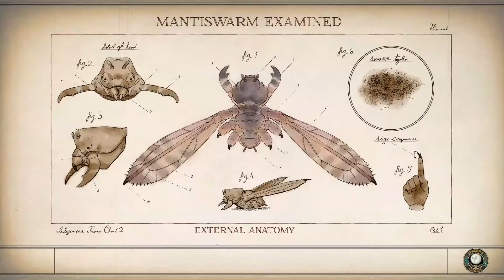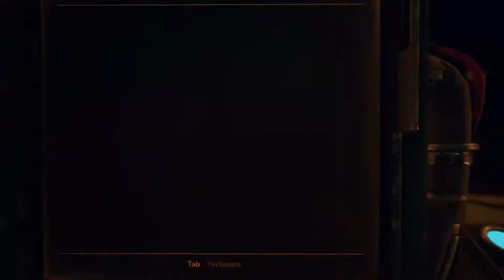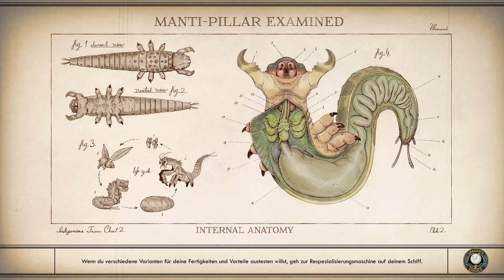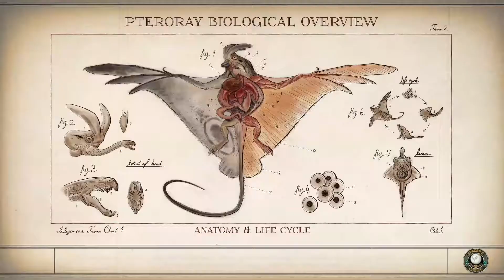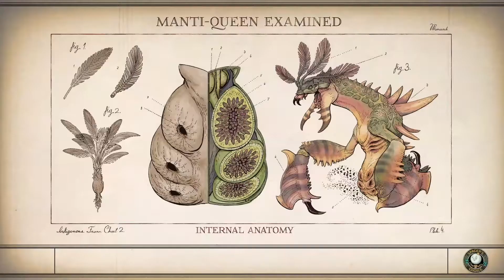The Outer Worlds #23 - Schösser knacken am Hintern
The Outer Worlds ist ein preisgekröntes Sci-Fi-Singleplayer-RPG aus der Egoperspektive, entwickelt von Obsidian Entertainment und Private Division.

In The Outer Worlds erwachen Sie auf einem verirrten Kolonistenschiff, das auf seinem Weg nach Halcyon war, der am weitesten von der Erde entfernten Kolonie am Rand der Galaxis, und finden sich mitten in einer gigantischen Verschwörung wieder, die zu seiner Vernichtung führen könnte. Während Sie die äußersten Gebiete des Weltraums erkunden und auf verschiedene, nach Macht strebende Fraktionen treffen, entscheiden Sie mit dem von Ihnen entwickelten Charakter über den Verlauf der spielergetriebenen Handlung. In der Gleichung der Firma für die Kolonie sind Sie die außerplanmäßige Variable.

WICHTIGE FEATURES
Ein vom Spieler vorangetriebenes Rollenspiel mit großartiger Geschichte
In bester Obsidian-Tradition liegt es an Ihnen, wie Sie an The Outer Worlds herangehen. Ihre Entscheidungen beeinflussen nicht nur, wie sich die Geschichte entwickelt, sondern auch Ihren Charakter, die Geschichten Ihrer Begleiter und die Geschehnisse gegen Ende des Spiels.

Jeder hat seine Schwächen – und das ist gut so
Neu bei The Outer Worlds ist die Idee der Schwächen. Einen interessanten Helden machen seine Schwächen aus. Beim Spielen von The Outer Worlds verfolgt das Spiel Ihre Erlebnisse und erkennt, was Ihnen besonders schwer fällt. Sie werden wieder und wieder von Raptidons angegriffen? Wählen Sie die Schwäche „Raptiphobie“, um einen Nachteil im Kampf gegen diese wilden Kreaturen zu erhalten – im Ausgleich dazu erhalten Sie sofort einen zusätzlichen Charaktervorteil. Diese optionale Möglichkeit hilft Ihnen, Ihren Charakter optimal auf die Gefahren von Halcyon vorzubereiten.

Führen Sie Ihre Begleiter
Auf Ihrer Reise durch die entfernte Kolonie treffen Sie auf eine Reihe von Charakteren, die sich Ihrer Crew anschließen wollen. Diese Begleiter verfügen über einzigartige Fähigkeiten und haben allesamt eigene Missionen, Motivationen und Ideale. Es liegt an Ihnen, diesen Charakteren beim Erreichen ihrer Ziele zu helfen oder sie für Ihre Zwecke einzuspannen.

Erforschen Sie die Kolonie
Halcyon ist eine Kolonie am Rande der Galaxis, die von einem Konzernvorstand geführt wird. Dieser kontrolliert alles ... bis auf die Alien-Monster, die zurückgelassen wurden, als das Terraforming der beiden Planeten der Kolonie nicht ganz nach Plan verlief. Finden Sie Ihr Schiff, stellen Sie eine Crew zusammen und erforschen Sie die Einrichtungen, Raumstationen und andere interessante Orte in ganz Halcyon.